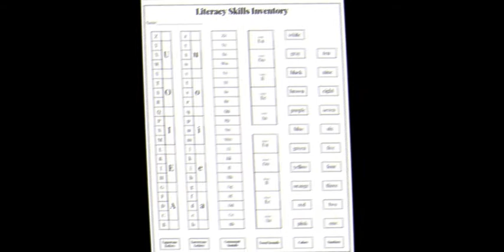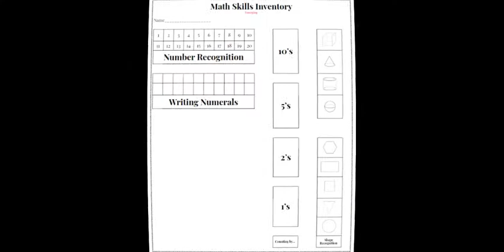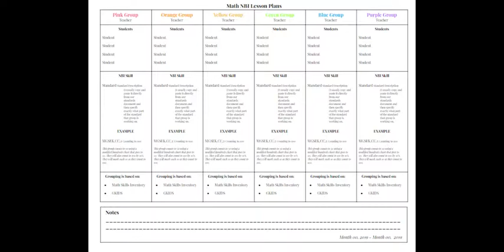Collecting DATA | SCHOOL-WIDE Data | Small Groups | DIFFERENTIATION | DISNEY Dollars | Good RAPPORT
Collecting Data
Data Usage
Parent Communication
Small Groups / NBI / DI